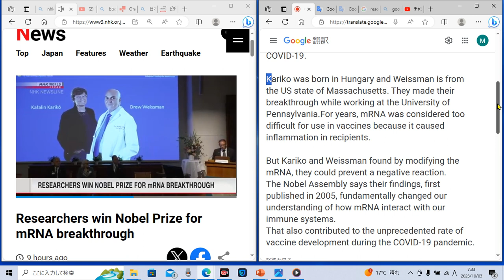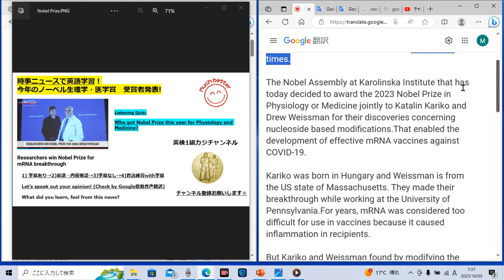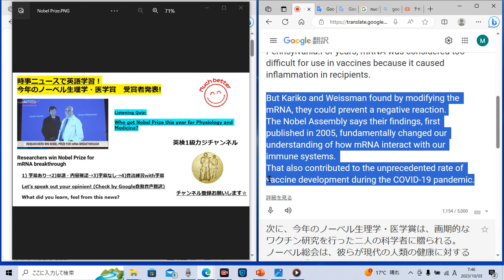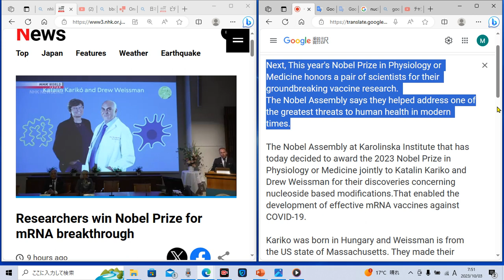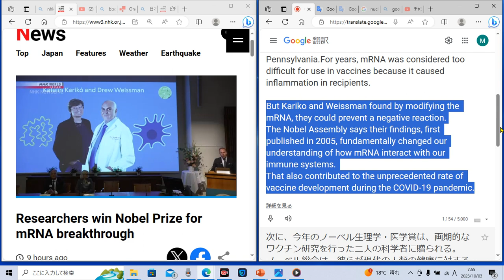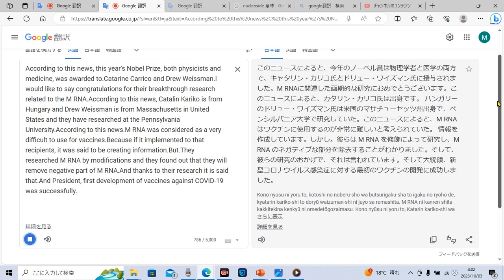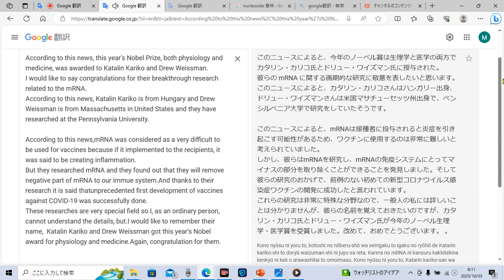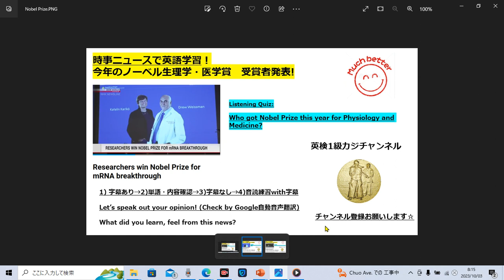時事ニュースで英語学習1263☆ノーベル生理学・医学賞決定! Nobel Prize for physiology and medicine was awarded.